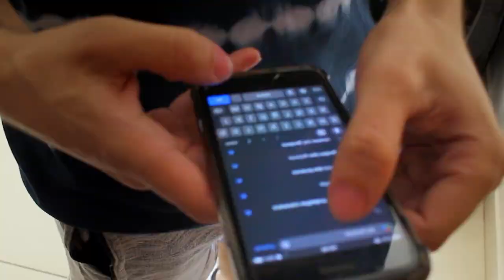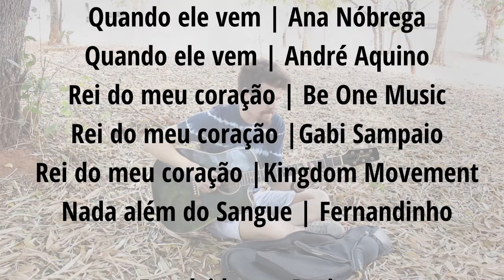NADA ALÉM DE TI // REI DO MEU CORAÇÃO //QUANDO ELE VEM - RGCL MEDLEY feat Cárita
⚠Créditos-Medley⚠
Músicas:
Nada além de ti |Thalles & Gabriela Rocha
Quando ele vem | Ana Nóbrega
Quando ele vem | André Aquino
Rei do meu coração | Be One Music
Rei do meu coração |Gabi Sampaio
Rei do meu coração |Kingdom Movement
Nada além do Sangue | Fernandinho

Envolvidos no Projeto:
Arranjo Musical: @rafargcl
Violões: @rafargcl
Guitarra: @rafargcl
Baixo: @rafargcl
Bateria: @rafargcl
Storyteling: @rafargcl
Edição de Vídeo: @rafargcl
Teclado: @prirg18
Filmagem: @prirg18
Mixagem: @prodcadu
Backing Vocal: @caritacristiane
🎤Voz Principal: @caritacristiane

📍Goiânia | GO
Parque Macambira
▷GOSTOU DO VÍDEO?
Não esquece de CURTIR
COMPARTILHAR com outros
▷ + INFOS:
►Só me chamar no Direct do instagram